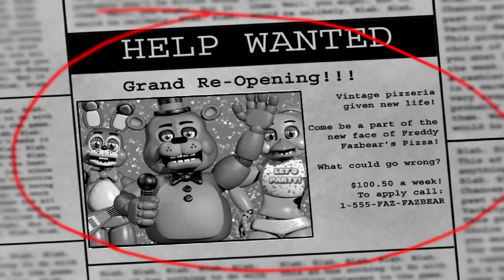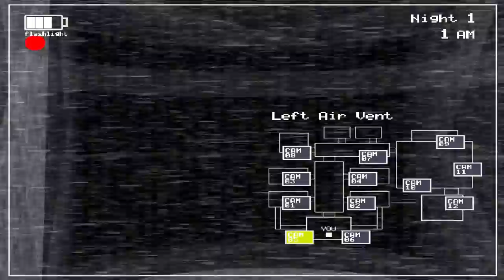Five Nights at Freddy's 2_20210724013610